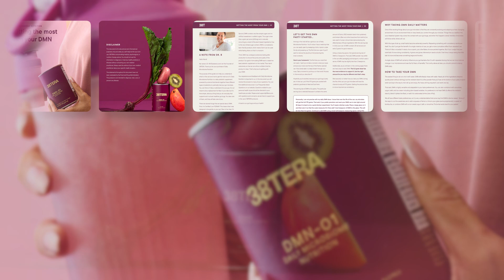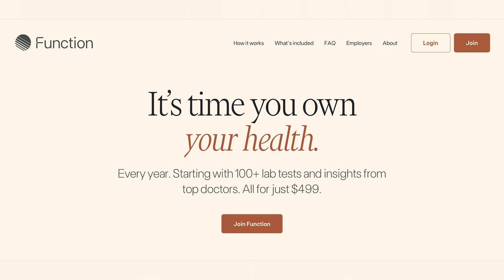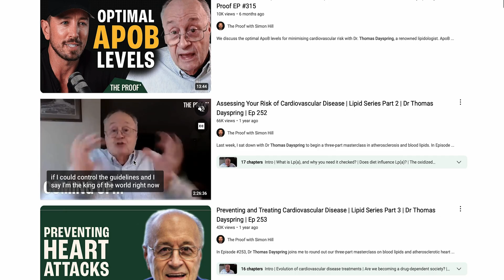ApoB vs. LDL: The Test That Could Change Your Treatment | Dan Soffer | The Proof Clips EP #339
LDL cholesterol is the standard test for heart disease risk—but is it enough? In this clip, we break down when ApoB testing is necessary and why some patients may be at higher risk than their LDL suggests. If you’ve ever wondered whether your cholesterol test is telling you the whole story, this is a must-watch.